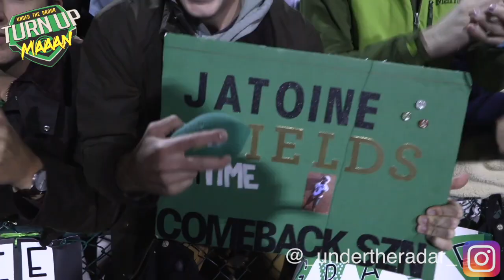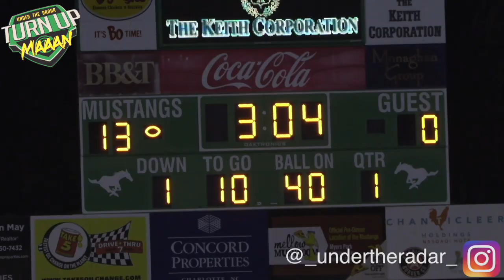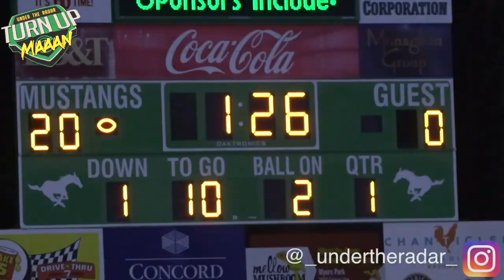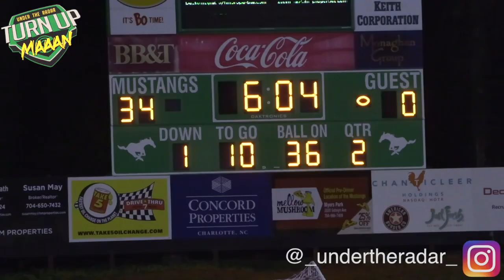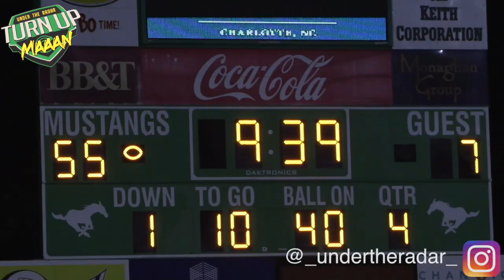🔥🎬 Myers Park vs Providence | North Carolina 1st Round Playoff Matchup | UTR Highlights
Myers Park vs Providence 1st round playoff  Featuring Top National Prospects including  2021 QB Drake Maye. Drake Maye